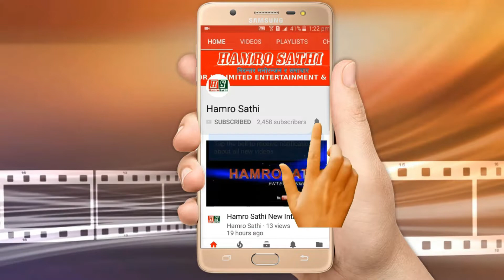Nepali prank 2019 malai timi sarai man pareu I love you मलाई तिमी सह्रै मन परेउ || Hamro Sathi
Nepali prank 2019 malai timi sarai man pareu I love you मलाई तिमी सह्रै मन परेउ
Presents: Hamro Sathi
हामी समाजमा देशमा घटेका बिभिन्न घटनाहरुलाई सत्य र निस्पक्क्ष रूपमा तपाइँ सामु ल्याउने छौ साथै विभिन्न कलाकारहरु संगको रोचक सम्बाद हेर्नको लागि कृपया हाम्रो च्यानल Hamro Sathi लाइ SUBSCRIBE गर्न नभुल्नु होला धन्यबाद !!!
Note- के तपाईसंग पनि केहि अनौठो कला छ ? तपाई नजिकका व्यक्ति पो त्यस्तो प्रतिभावान हुनुहुन्छ कि ? या तपाइँ सँग कुनै समाचार छ ? यदि छ या देख्नुभयो भने कृपया सम्पर्क गर्नुहोस् नम्बर 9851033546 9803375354